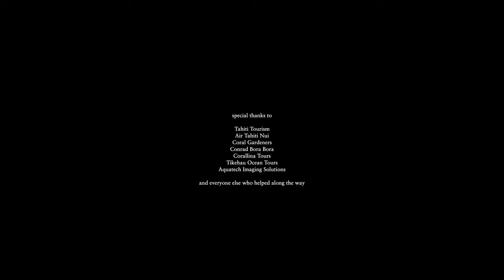Mermaid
Ben Ono film